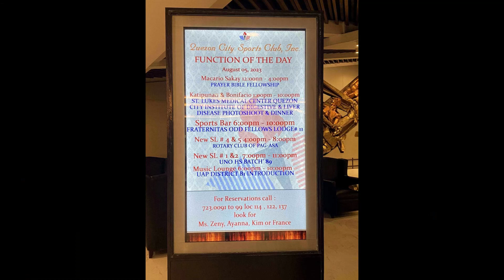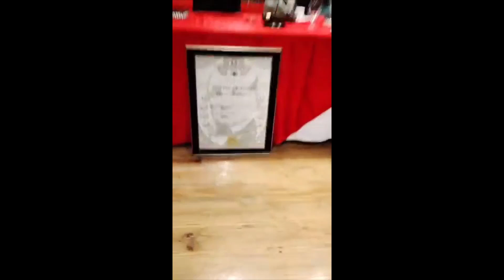Fraternitas Odd Fellows Lodge No. 11 5th Anniversary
Fraternitas Lodge No. 11 (FL11) under the jurisdiction of the Grand Lodge of the Philippines, Independent Order of Odd Fellows, celebrated its fifth founding anniversary last August 5, 2023 by conducting two charitable activities in Quezon City.

FL11 first visited the House With No Steps Foundation Philippines, Inc., and donated eleven (11) units of wheelchairs, and installed a new signage for the said foundation also the lodge name was placed outside the building. Present to accept the donation was Ms. Grace Cabrera the manager of the foundation along with some of the beneficiaries and their representatives. Snacks were also served during the event.

FL11 then transferred to Kuya Center for Street Children and donated an office cellphone with various medical, food, and school supplies. FL11 also sponsored a magic show and snacks for the kids and staff of the orphanage. The directress Ms. Fatima Elahe received the donation from Noble Grand Mark Rillo.

FL11 would like to thank all brethren, family, and friends who supported these activities which touched the lives of our beneficiaries. Our deepest thanks and gratitude to you all.
In genuine Friendship, Love and Truth.